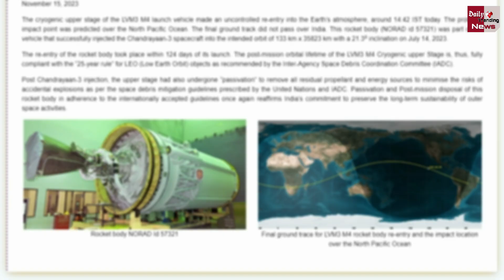5 महीने बाद चंद्रयान 3 का यह हिस्सा पृथ्वी पर वापस लौटा... ISRO ने दिया बड़ा अपडेट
Chandrayaan 3 Update | Re-entry of Cryogenic Upper Stage of LVM3 M4 | Chandrayaan 3 Launch Vehicle Lvm3M4 Isro Latest Updates Vikram Lander Pragyan Rover | This Part Of Chandrayaan 3 Returned To Earth After 5 Months | ISRO Gave A Big Update | Chandrayaan 3 Rocket Lvm3M4 Cryogenic Upper Stage Uncontrolled Re Entry Into Earth Atmosphere Isro Confirms | Chandrayaan 3's Cryogenic Upper Stage Made An Uncontrolled Re Entry Into Earth's Atmosphere And Expected To Be Landed In The North Pacific Ocean | Chandrayaan 3 Latest Update

EDITOR ► POP